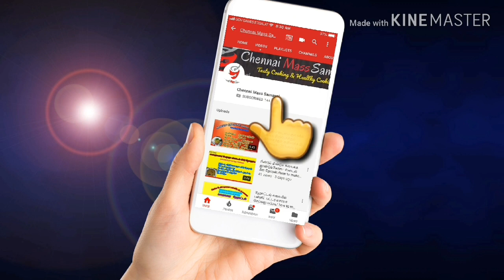Instant rice flour adai/உடனடியாக செய்யக்கூடிய அரிசி மாவு அடை செய்வது எப்படி/Chennaimass samayal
Servingperson-2no
Riceflour-1cup
Coconutmilk-1cup
Egg-1no
Mediumsize chopped onion-1no
Chopped greenchilli- 1no
Required salt
Required water
Chennai mass samayal